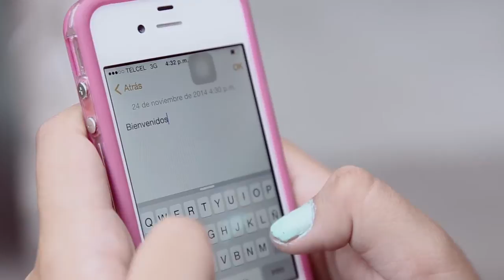Xv Chelsea Nadine Videoclip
Videoclip del Xv Aniversario de Chelsea Nadine en Chiconcuac